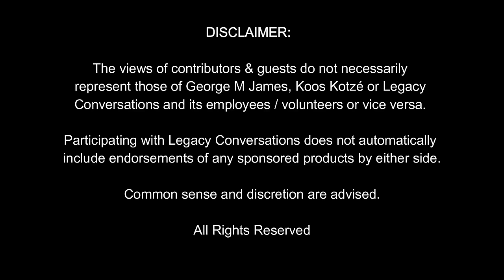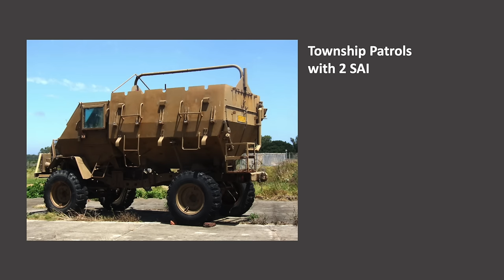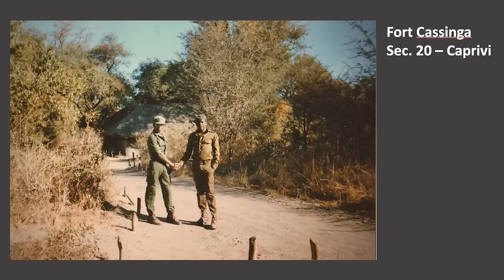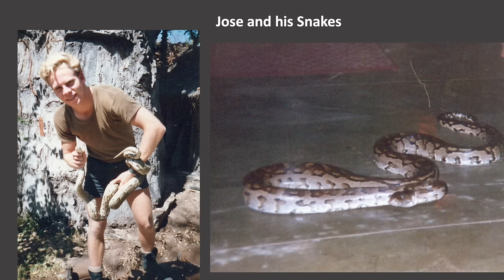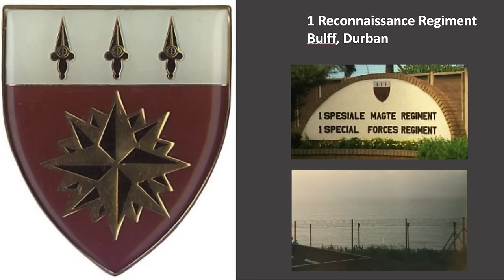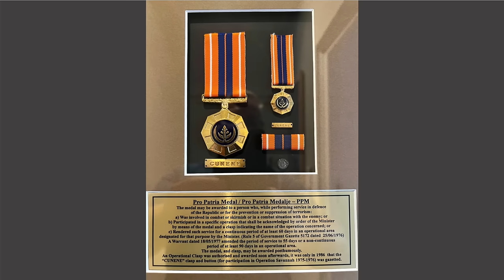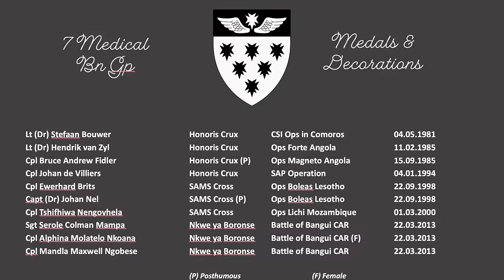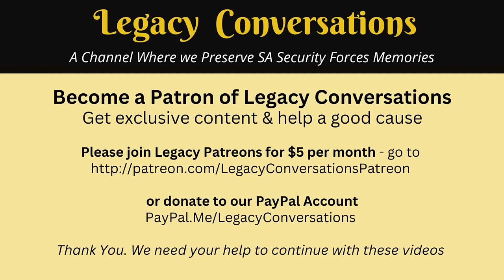Legacy Conversations - Morne Cheetham - 7 Medical Bn - Spes Ops Medic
We speak to Spes Ops Medic Morne Cheetham who served at the elite 7 Medical Battalion. After Selection, he was assigned to 1 Recce, the premier Special Forces Unit, Chief of Staff Intelligence - Directorate Special Tasks and more. If you have questions, leave them below.

Legacy Conversations records the memories of South African Security Forces Members of all ranks, units and races.  In three years, more than 600 videos were recorded and made public. We need your assistance to carry on.

Links
Alternative Channel